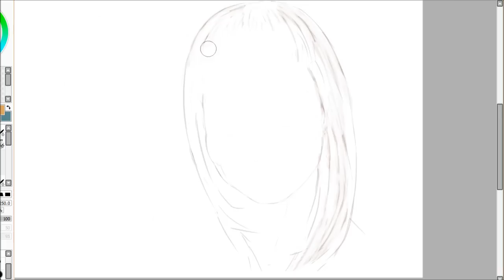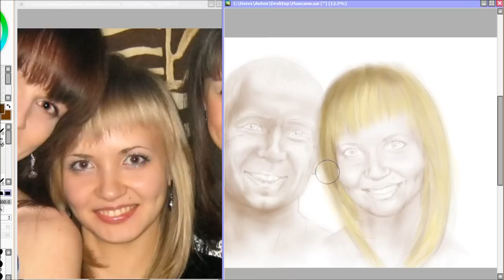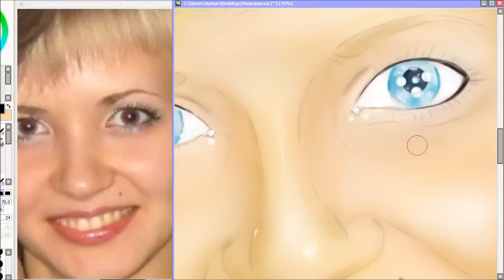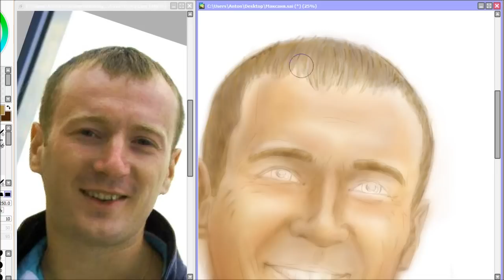Wedding Day - Maxim & Anya. Anton Rogachev, 2012. Speedpainting